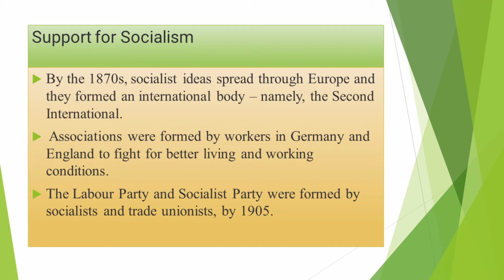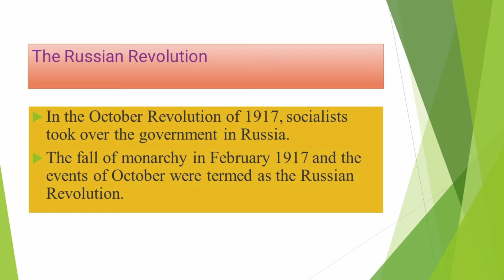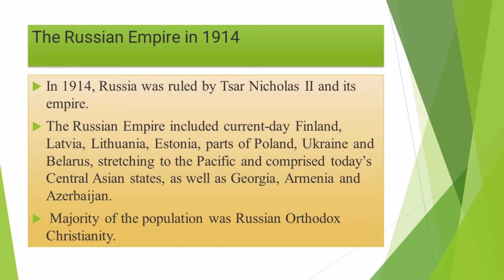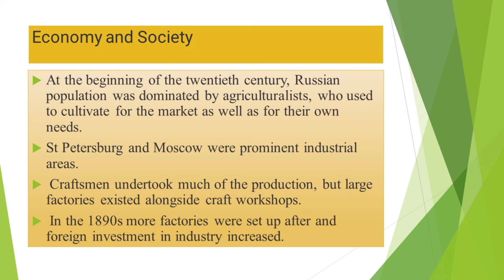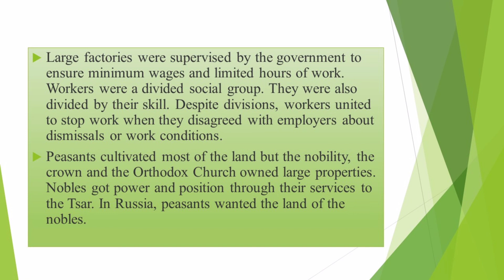Socialism in Europe and Russian Revolution/NCERT/social science/ class 9/ chapter 2 /part 2/urdu